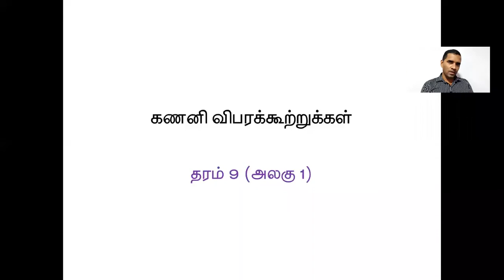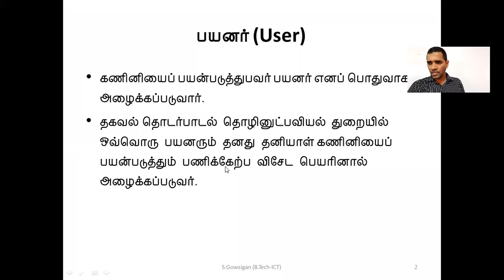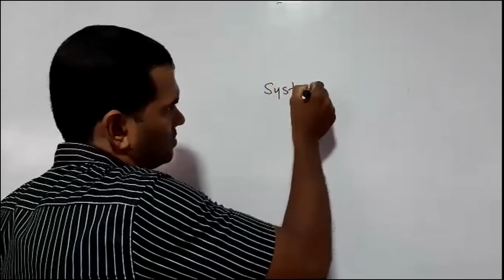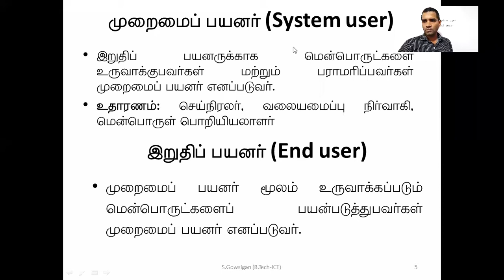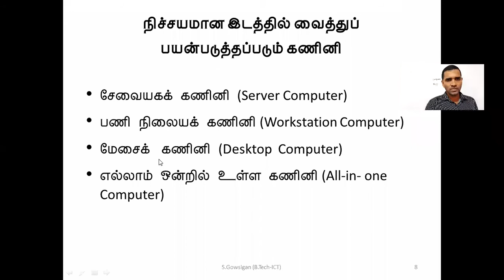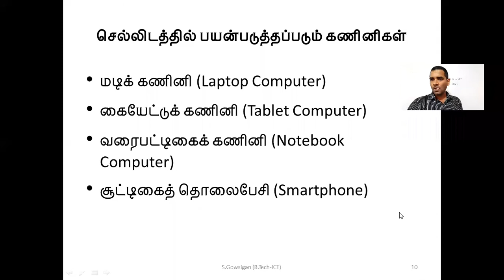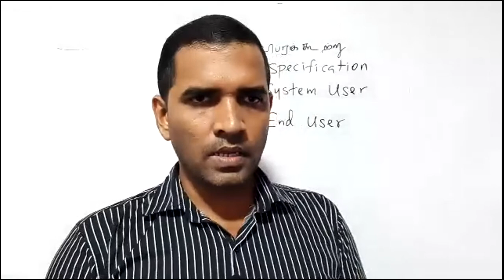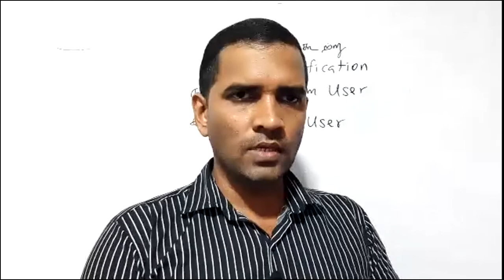Grade 9 (Tamil Medium) | ICT | Computer Specification | Part 1 | Online Class(08.01.2021)